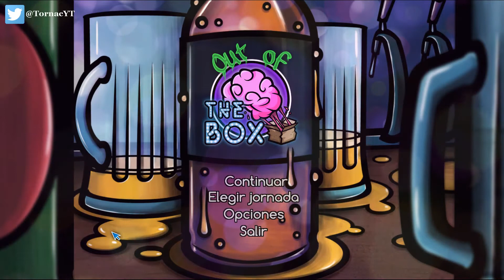Out of the Box - Ep 10 - ¡Liz! NOOOOOOOOOOO D:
En este juego de gánsteres y criminales controlas a Warren Baker, el nuevo portero del prestigioso club nocturno The Box. Tras pasar tres años en la cárcel, lo único que deseas es vivir una vida honesta y recuperar a tu hija. Sin embargo, los extraños invitados del club sacarán a relucir tu turbulento pasado, implicándote en una trama mafiosa que amenazará con destruir todo lo que amas.

¡Canales amigos!